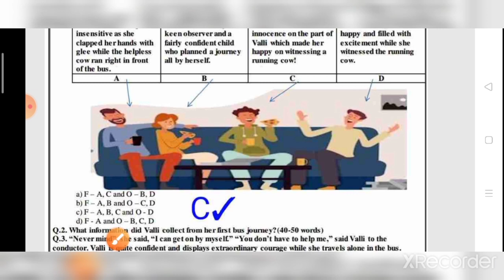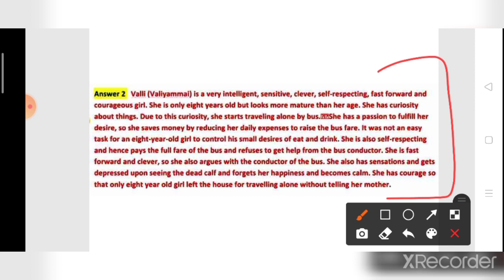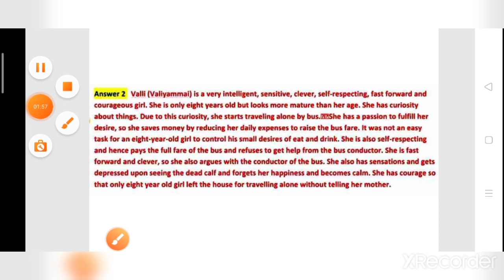Class 10 English Worksheet 78 || X class Worksheet 78 English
Class 10 English Worksheet 78 || X class Worksheet 78 : English : English Worksheet 78 Class10

Class 10th English Worksheet 78 || X class Worksheet 78 Solution || English Worksheet 78 For Class10

Yah Worksheet DOE द्वारा स्कूल के Child दिया जाता है

10th Class ke sbhi Worksheet ke playlist op
Englishworkhseet-78

 Music and Poetry Channel Link